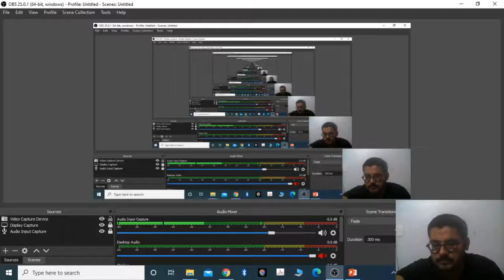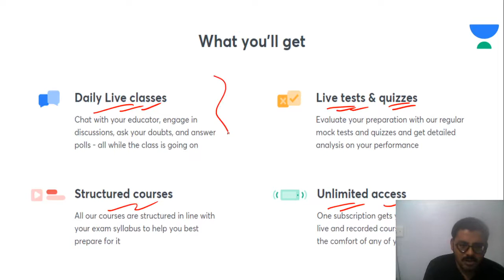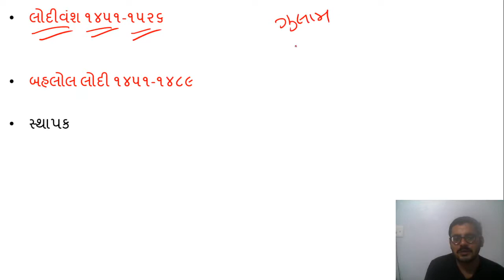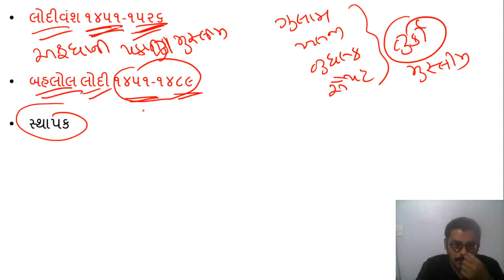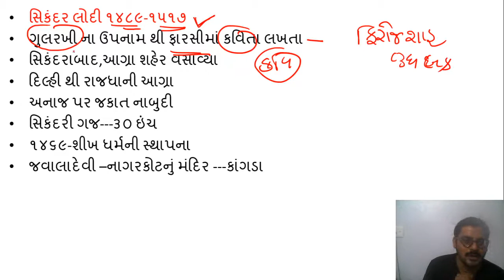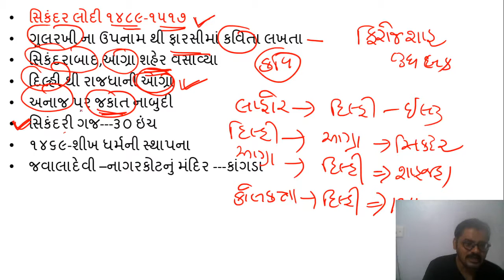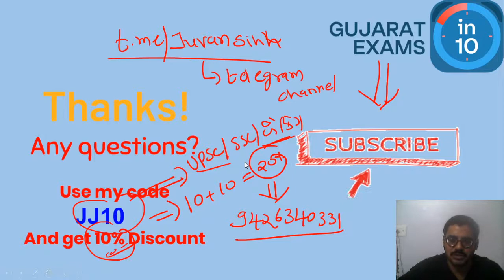Bahlol Lodi & Sikandar Lodi | Indian History [Gujarat Exams in 10] | GPSC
In today's lecture, we’ll be covering Bahlol Lodi & Sikandar Lodi (બહલોલ અને સિકંદર લોદી). Learning about Lodi Dynasty will help you in better understanding of Indian History for GPSC, resulting in going forward with your preparation for the Gujarat Exams. We’ll be continuing this lecture series of Indian History for thorough understanding and completion of your GPSC syllabus.

Juvansinh Jadeja and more top educators are teaching live on Unacademy.

Unacademy Subscription Benefits:
1. Learn from your favorite teacher
2. Dedicated DOUBT sessions
3. One Subscription, Unlimited Access
4. Real-time interaction with Teachers
5. You can ask doubts in the live class
6. Limited students
7. Download the videos & watch offline